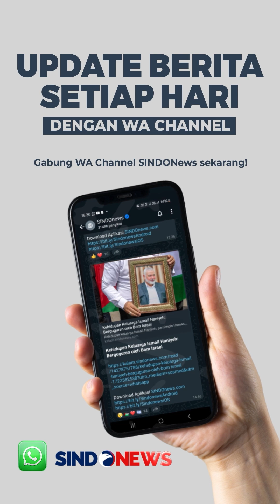AMPI Uji Coba Makanan Bergizi Gratis Seharga Rp14.900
Organisasi sayap Partai Golkar Angkatan Muda Pembaharuan Indonesia (AMPI) melakukan uji coba dengan menyediakan makanan bergizi secara gratis untuk anggota-anggotanya pada saat puncak perayaan HUT Ke-46 AMPI di Jakarta, Jumat (2/8) malam.

Ketua Umum DPP Jerry Sambuaga saat memberikan sambutan dalam puncak perayaan HUT Ke-46 AMPI, dalam kesempatan tersebut Jerry menunjukkan satu porsi makanan bergizi yang dibagikan ke anggota-anggota AMPI. Dalam boks makanan itu, ada nasi putih, sayur, satu buah pisang, susu sapi kemasan, dan satu potong ayam goreng dengan Harga kurang dari Rp 14.900.